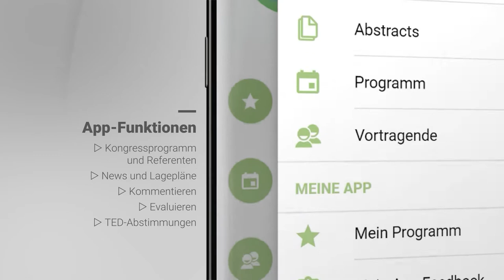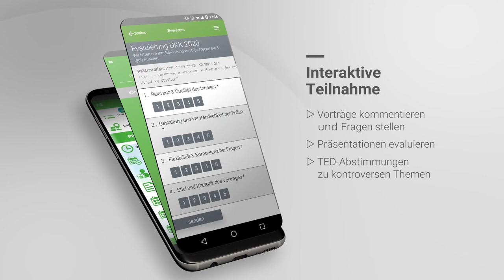Kongress-App DKK 2020 kurz erklärt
Dieses Video erklärt die Kongress-App "DKK 2020" zum Deutschen Krebskongess 2020 vom 19. bis 22. Februar 2020 in Berlin.